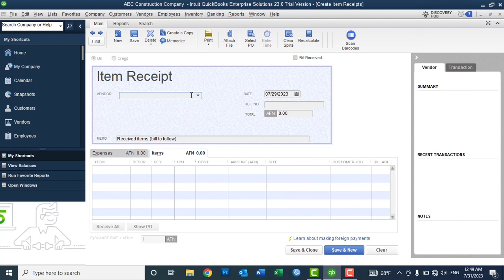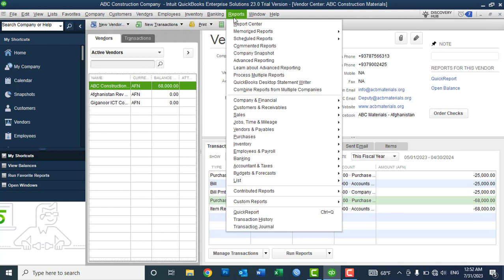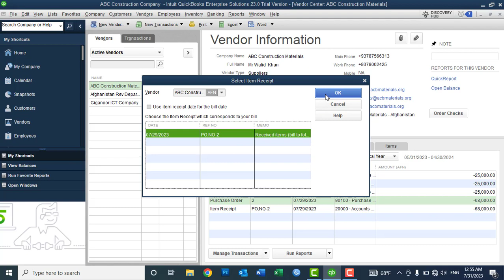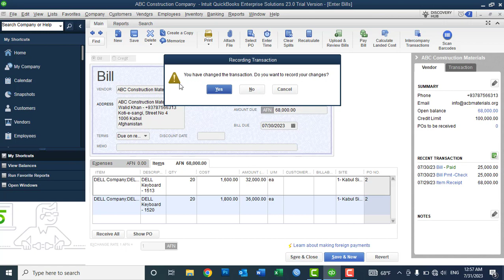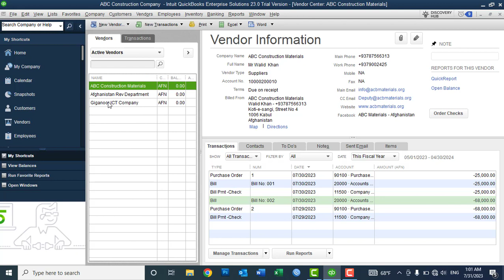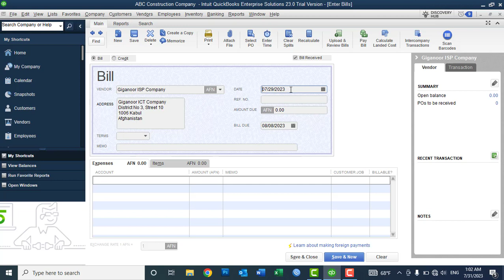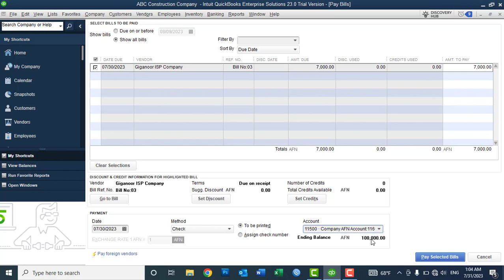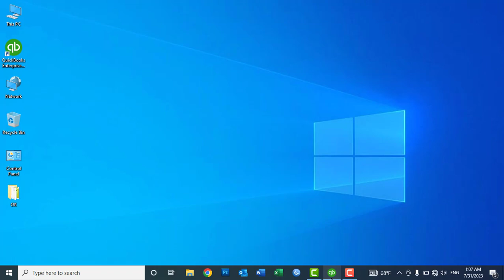Lec No11 - QuickBooks Desktop 2023 Learning In Pashto P2